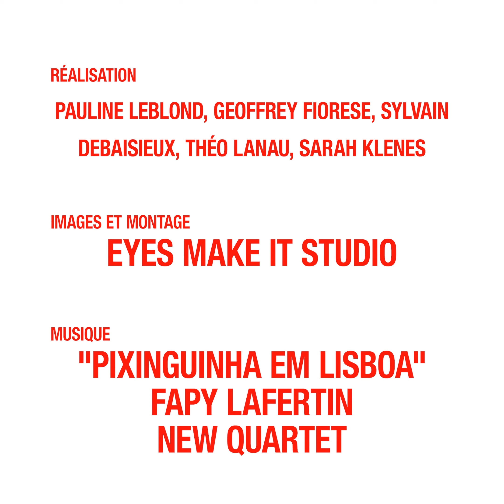Jazz and Curious | Alexandre Tripodi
Jazz and Curious part à la rencontre des artistes de jazz belge !

Violoniste et altiste de jazz Alexandre Tripodi se produit depuis plus de 20 ans, en Belgique comme à l'étranger. Très inspiré par le jazz manouche et les boppers des années 50-60, il a su s’imprégner du son chaud et du lyrisme de Stéphane Grappelli. Improvisateur hors pair, on le retrouve notamment au cote de Tcha Limberger dans "Les Violons de Bruxelles", en duo avec Renaud Dardenne  ou dans le nouveau quartet du guitariste Fapy Lafertin.